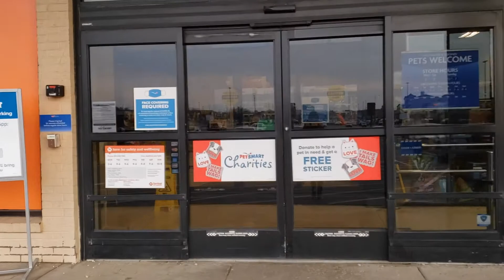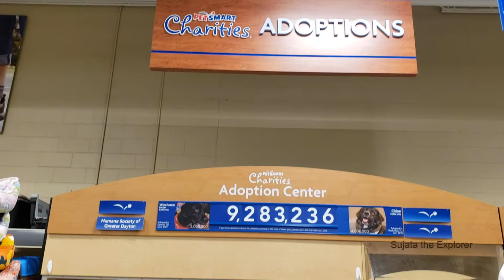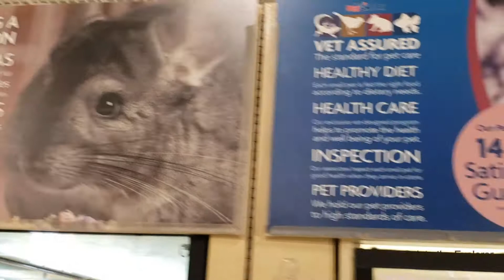अमेरिका में लोग साँप भी पालते हैं😱| Pet Store in America| Indian in USA| Sujata the Explorer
Super Store for Pets in America